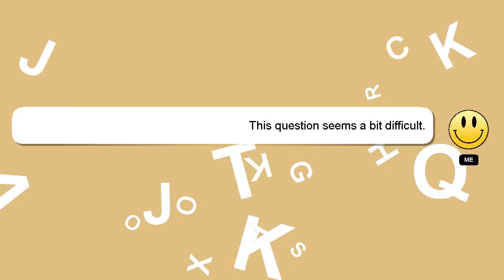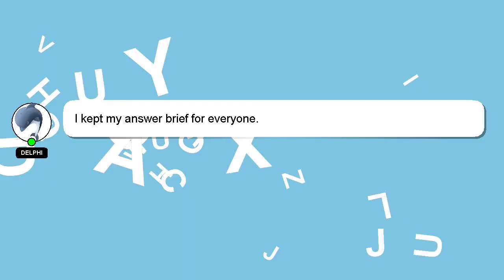How to store value in fx991es?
A little intro about me, Hey, I'm known as Delphi. I am willing to help you find the solutions to your questions. - How to store value in fx991es?

If you require more detailed information, please don't hesitate to comment or chat with me. I will express my appreciation for your answer by 'hearting' it.

*2 What we are experimenting :*